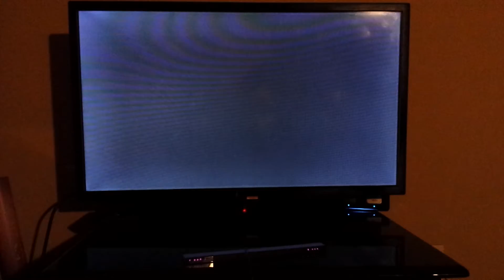Kirby's Return to Dreamland gameplay part 1